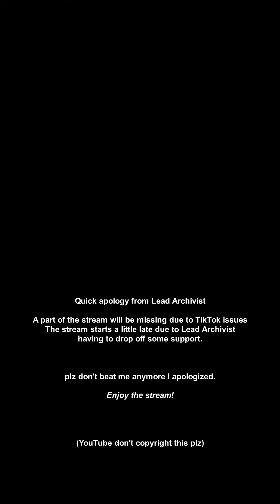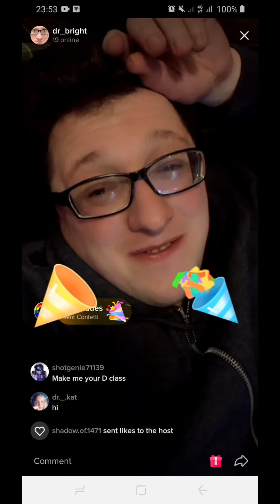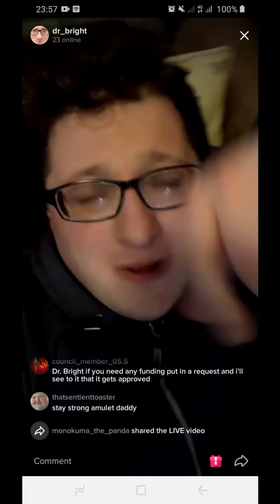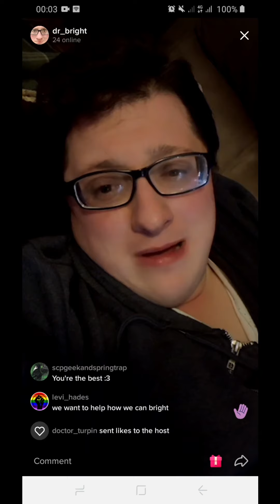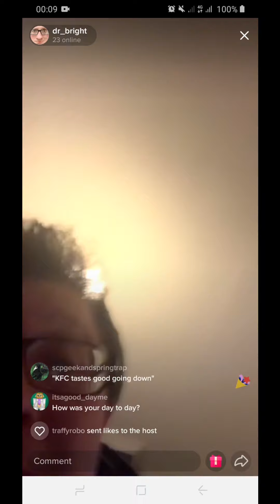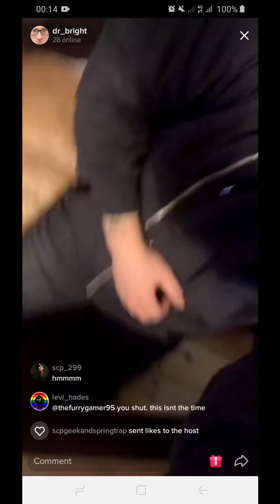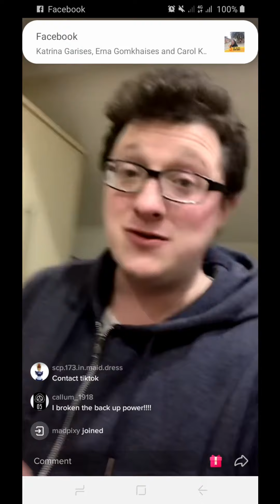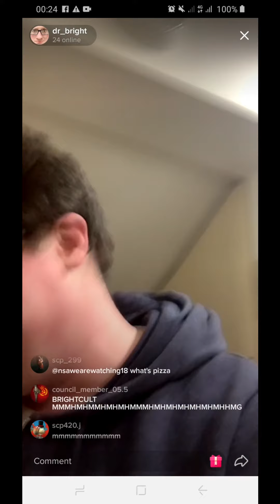Dr_Bright TikTok Sunday Update Stream 17/01/2021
The one where LooneyBin went feral with editing and forgot the export settings.